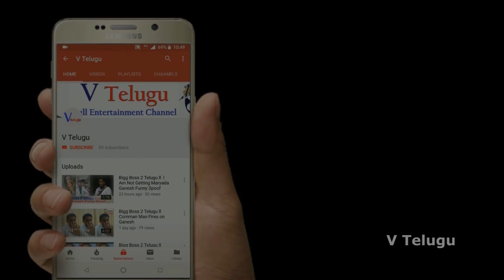Bigg Boss Season 4 Telugu Date, Days, Host, Contestants Details l Latest Update l V Telugu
V Telugu brings you the latest, exciting, interesting, trending, funny news,latest filmy news, funny videos, viral videos, trending videos, unseen video clippings, Health Tips.